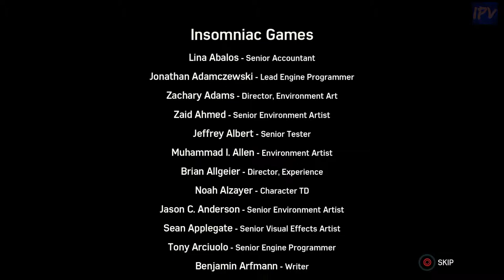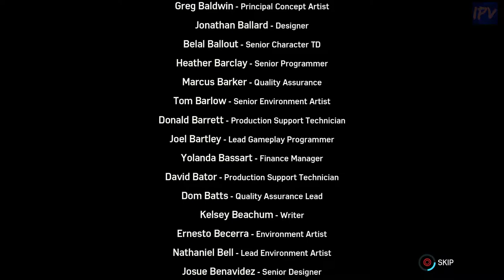Spider-Man (2018) - Spider-Man v. Hammerhead - Turf Wars DLC - DLC Part 15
The boys go toe-to-toe, until Yuri makes a surprise entrance...